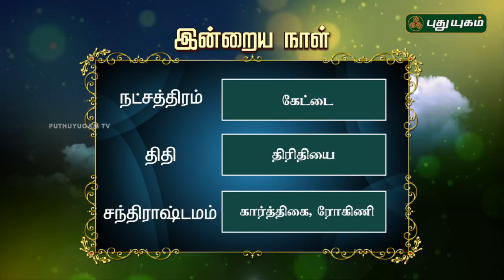இன்றைய தினம் | 10/11/2018 | Puthuyugam TV